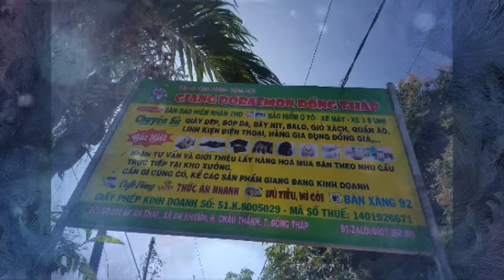Cssx phân phối sĩ bể bơi hồ phao tắm bơm hơi SÊU RẺ độc đẹp ĐT ZALO GIANG 0907.368.309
💥 | ...Quý khách hàng có nhu cầu nhấp vào đường link màu xanh phía dưới , là đường dẫn vào tài khoản zalo và Fabook của mình.
Nhấp vào VÀ đợi phản 5 giây sẽ vào được zalo , hoặc Faboook
sau đó chúng ta có thể cùng nhau giao lưu kết bạn và hợp tác mua bán
Nếu quý khách có nhu cầu...

_____/... Zalo của mình.
____ / ..Faboook của mình.

Điện thoại và zalo trao đổi trực tiếp.

💥 | Rất mong các bạn thân mến, để lại bình luận góp ý ,giúp kênh chúng tôi có thể cải thiện và lần sau sẽ thực hiện video tốt hơn.

💥 | Và Các bạn ơi ! đừng quên cho mình _______1 lượt thích
___đồng thời nhớ bấm vào nút
để đón xem những video nhanh nhất .

💥 | Sự đóng góp của các bạn , góp phần tạo nên động lực To Lớn
để chúng tôi tạo ra nhiều video mới hay và ý nghĩa hơn... !

. thank,s